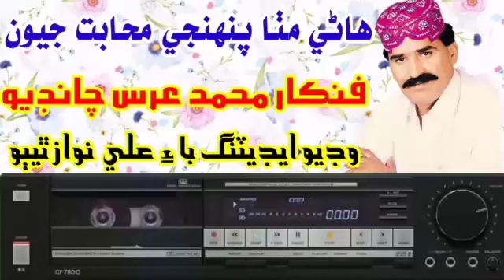Muhammad Uras Chandio ( Sindhi Old Song ) Like Comment & Share(3)